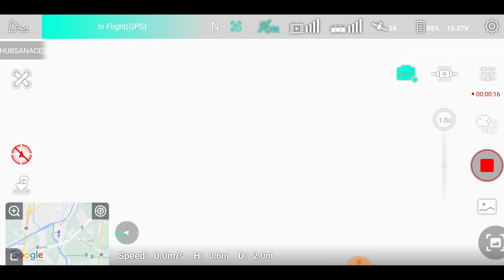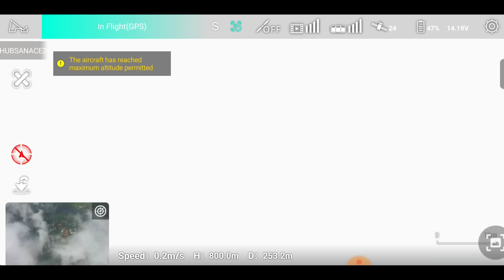Flycam Hubsan ACE 2 - Mở hộp, bay cao 800 m săn mây ngay tại nhà - CMOS 1"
➤ Flycam Hubsan ACE 2 - Mở hộp, bay cao 800 m săn mây ngay tại nhà - Cảm biến hình ảnh CMOS 1" của Sony.
- Các bạn thấy chất lượng hình ảnh của cảm biến 1 Inch này như thế nào ? Hi hi...